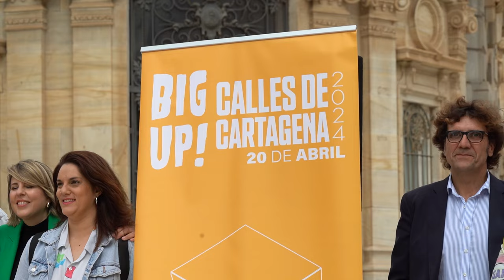Seis bandas emergentes se darán a conocer a la industria musical nacional en el Big Up Calles ...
Seis bandas emergentes se darán a conocer a la industria musical el próximo 20 de abril, gracias al Big Up Calles de Cartagena. Presentarán su talento y su potencial en presencia de un buen número de profesionales de la industria musical a nivel nacional, formado por delegados de sellos discográficos, promotores de festivales y prensa especializada, entre otros sectores.

La jornada ha sido presentada este lunes, 8 de abril, por el la alcaldesa de Cartagena, Noelia Arroyo, el concejal de Cultura, Nacho Jáudenes, la directora del Big Up, Claudia Orellana, y ha contado con la actuación de una de las participantes, Aixa.

Organizado por Son Buenos y con el patrocinio del Ayuntamiento de Cartagena y el ICA Región de Murcia, el Big Up! Calles de Cartagena se llevará a cabo por las calles de la ciudad, con la presencia de management, promotores y discográficas nacionales y regionales como Sony Music, Crash Music, Sonde3, Warner Music, Rock Imperium, Planeta Sonoro, Mondosonoro, Radio 3, Apple Music, etcétera. Hasta 30 profesionales del sector se darán cita para ejercer de ojeadores y participar en un encuentro con los artistas noveles.

"Seguimos dinamizando la ciudad. Los eventos y el apoyo al sector cultural son referentes en Cartagena y hoy damos un paso más, anunciando los grupos que formarán parte de la primera edición del Big Up! Calles de Cartagena. Un proyecto que además de dar visibilidad a grupos emergentes, dará una gran visibilidad a Cartagena. y es que unas treinta personas, muy influyentes de la industria musical nacional, estarán descubriendo tanto bandas musicales, como lo mejor de nuestra cultura, gastronomía y patrimonio" ha señalado la alcaldesa de Cartagena, Noelia Arroyo.

"Con un formato de directo especialmente desenchufado, creativo y simplificado, siguiendo las características de los músicos de la calle, la comitiva de la industria musical podrá descubrir los sonidos de Karlan, Eclectitonta, Helio,Calare, Joseluis y Aixa. Artistas que tendrán como escenarios la plazas de Héroes de Cavite, San Sebastián, San Francisco, La linterna del Parque Torres, el Teatro Romano y Espacio 43" ha señalado, por su parte, la directora del evento cultural, Claudia Orellana.

Big Up! Calles de Cartagena presenta, además, una ruta de la tapa, con el patrocinio de Estrella de Levante, con la participación de seis bares de la ciudad: La Cartela, A la Barra, Larvi, El Pellizco, La Tina Fina y Espacio Cuarentaytres.

Los seis grupos han sido seleccionados por un jurado entre 51 bandas que se presentaron a la convocatoria abierta hasta mediados de marzo. Los proyectos musicales tenían que ser de artistas y grupos de la Región de Murcia, y no deben tener contrato con ninguna oficina de management o discográfica.

Grupos como Arde Bogotá, Crudo Pimento, Nunatak, Noise Box, Jamones con Tacones, Rey Lobo, Eva McBel, Ayoho o Bosco han sido grupos Big Up!, que desde 2013 se viene celebrando en Murcia y que por primera vez será acogido por las calles de Cartagena...